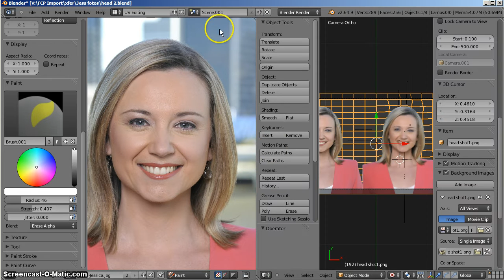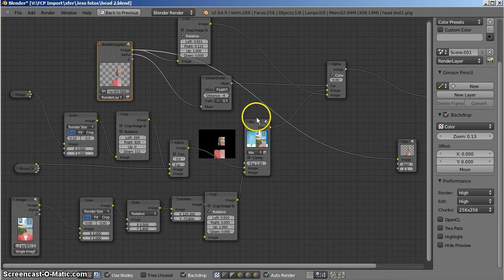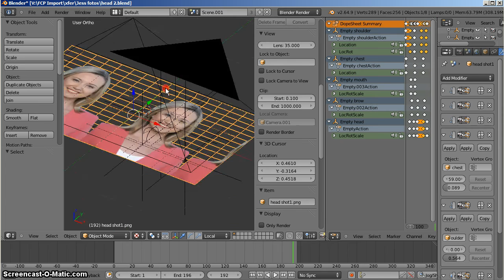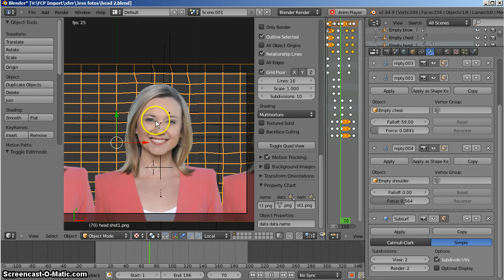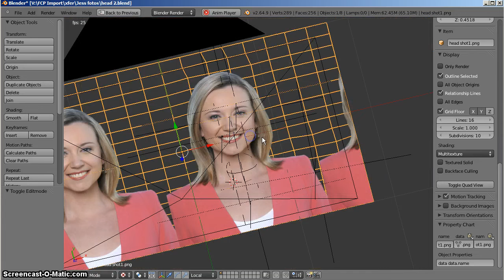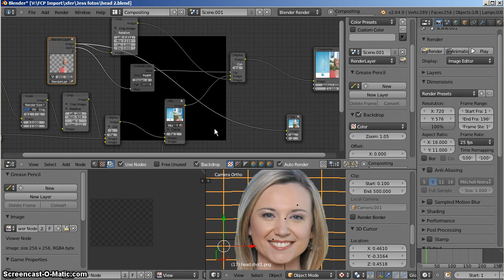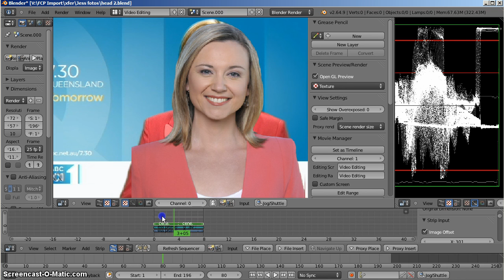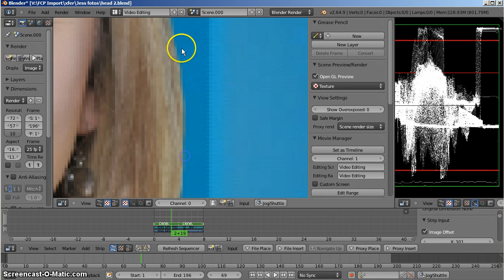Animate a still with Blender UV mapping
This is an example of Blender UV distortion, used to animate a photograph. I brought a bit of life to a publicity photo with this cool technique. Sadly I ended up using Gimp for some cloning of background art, so it's not all Blender this time.
The assets I had were:
- Animated title background
- a high res photo of the talent.
From here I removed parts of the old animation that were to be replaced, then I created a photo background without the talent. As well as an alpha keyed version of the talent. I brought this in an UV mapped the image to a subd plane. Then I added some hooks to animate parts of the plane.
Animation tests are real time. Brought that to the compositor and put it together for a non real time render out.